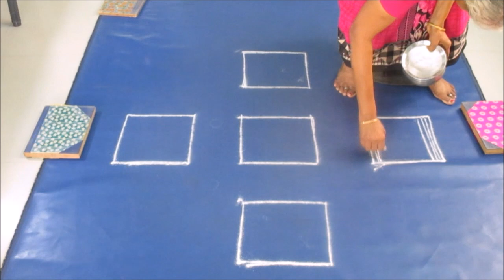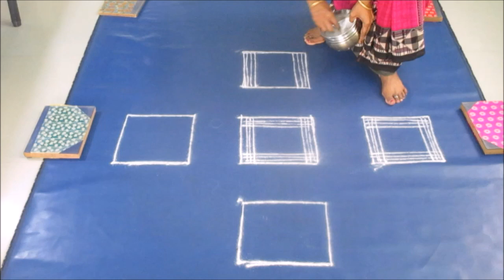Ganesh chaturthi kolam - Ganesh chaturthi rangoli design - Kolam for Ganesh festival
This is Festival kolam for Ganesh Chathurthi/ rangoli design for Ganesha festival.